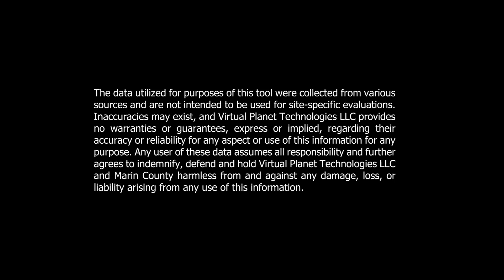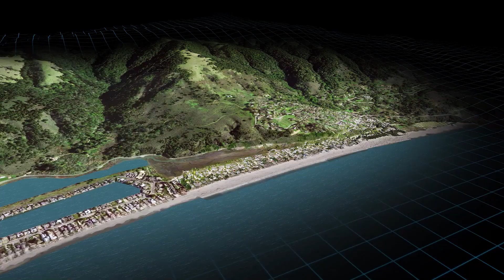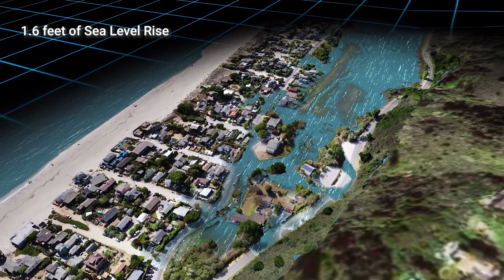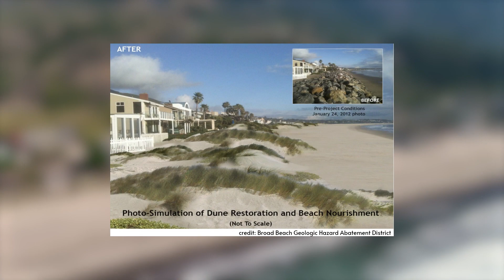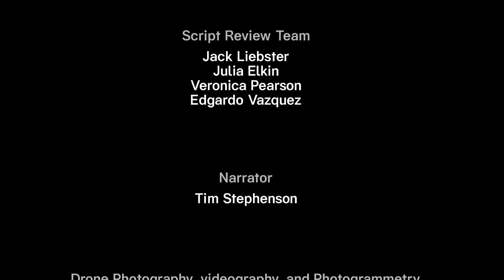Stinson Beach Sea Level Rise Explorer - Part 1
As part of the Stinson Beach Adaptation and Resilience Collaboration project, Marin County worked with consultant Virtual Planet to create an immersive video to help understand and visualize how sea level rise could impact Stinson Beach if we don’t take any action. The next phase of the project will include a follow-up video showing what potential adaptation solutions could look like in Stinson.